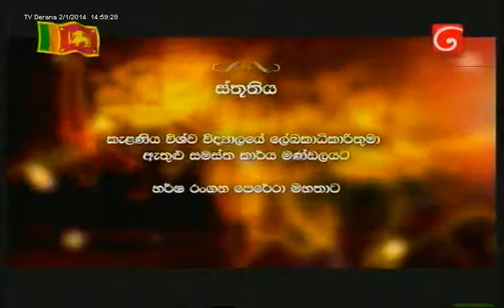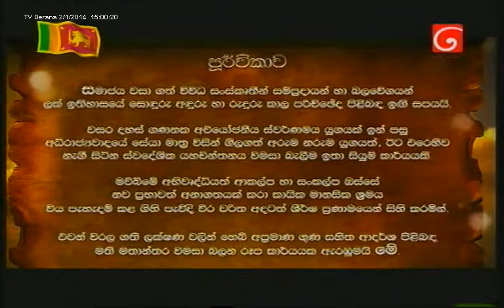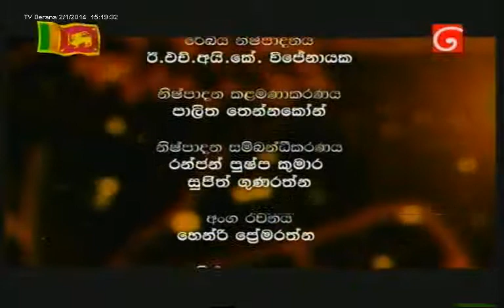Wiru Daruwo - Karunarathna Paranawithana